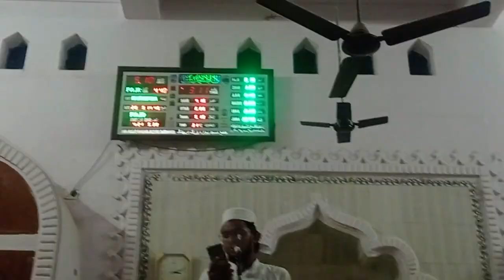Heart touching Kalam. Main Falastin hoon